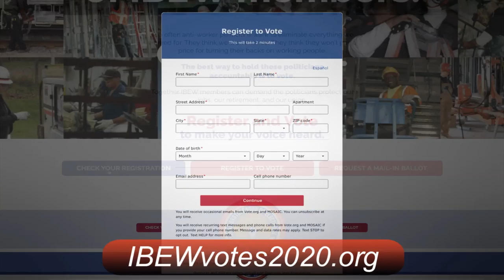IBEW Local 46. Register to Vote message #1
IBEW 46 Sisters and Brothers,

When we elect people to office who understand and share our union centered values on things we win!! Things like Collective Bargaining, Pensions, and good quality affordable healthcare are NOT something that everyone enjoys, and there are those who would like to see what we have go away!!! This is why it is so critical that you get registered and make sure that your voice is heard and your vote COUNTS !! There is an old saying that goes “Lobby your hobby, but VOTE your paycheck!” Think about that, without a robust economy to provide good union wages, many of your “hobbies” may be impacted greatly.